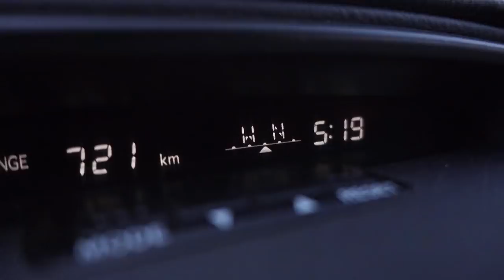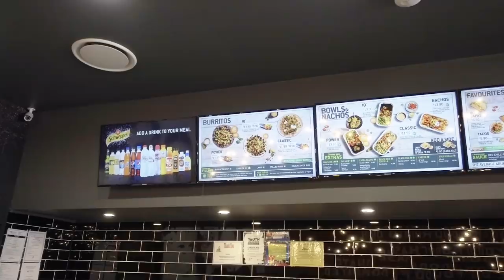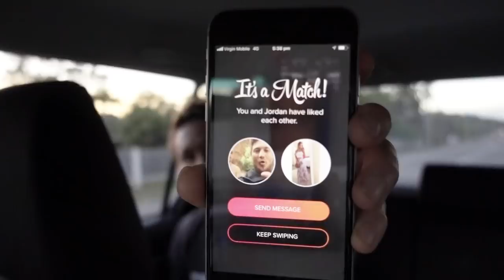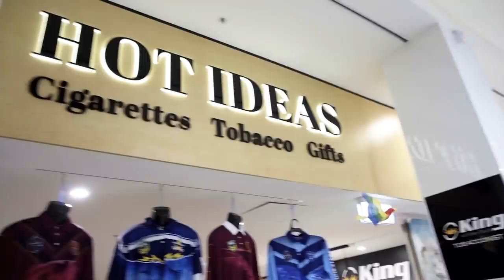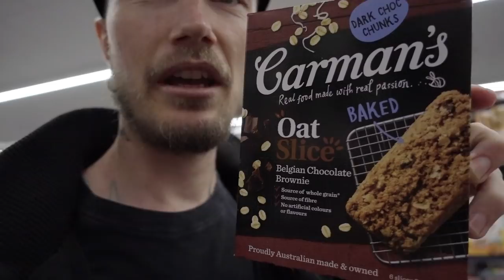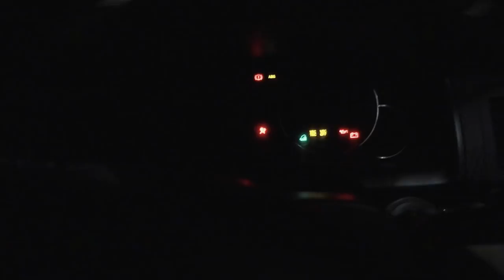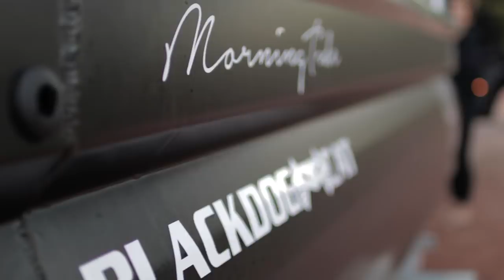New boat and a big road trip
This is the Morningtide Signature Model Blackdog Cat's Maiden Voyage! Over a year in the making, we worked with BDC to create an Island Hopping, GT Popping, out to the Reef running, Machine of a boat!

Briggsy Instagram - @briggsyfishing

Cheers for all the support fellas, Yew!